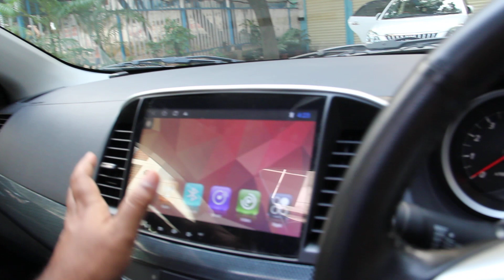আমরা কম প্রফিট এ ভালো গাড়ি বিক্রি করে থাকি | Mitsubishi Lancer Ex | Nissan Bluebird | used car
Model : 2016
Registration : 2016 (December)
Serial : 26
Engine : 4 Cylinder VVTI
Displacement : 1500 cc
Transmission : Automatic
Color : Grey
Fuel System : Octane
Options: Excellent AC, Android DVD Player (Extra Sound Box), Back Camera, Sunroof,  HID Projection Headlight, Leather Interior, Tilt Power Steering, Disk Brake, Power Windows & Mirror, Central Lock, Tempered Glass, Alloy Rim, All Power, All Papers R Up to Date.

আপনার পছন্দের গাড়িটি খুঁজে পেতে আমাদের Facebook পেইজে লাইক দিয়ে রাখুন ধন্যবাদ।

আমরা কম প্রফিট এ ভালো গাড়ি বিক্রি করে থাকি।

ঠিকানা: ২৫৭, তেজগাঁও শিল্প এলাকা, নাবিস্কু, ঢাকা।
শো-রুমের নাম "সুপার কার BD"
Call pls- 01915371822